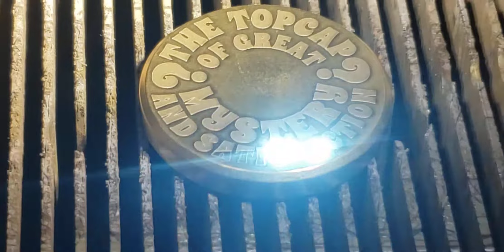High speed laser engraving on brass award coins with ztech lasers.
If you ever in the market for the finest 3D laser engraving and cutting systems please keep us in mind. Proudly Made in USA 🇺🇸